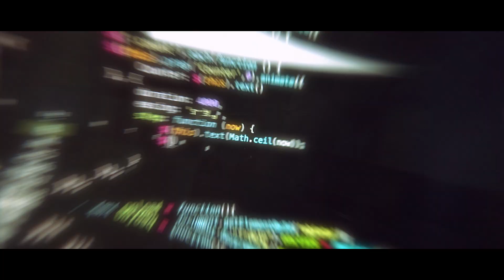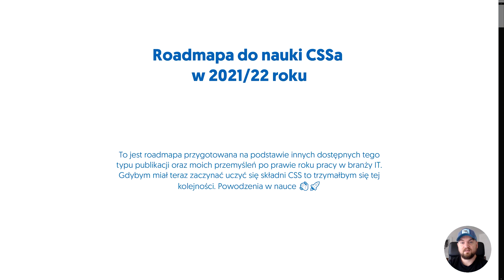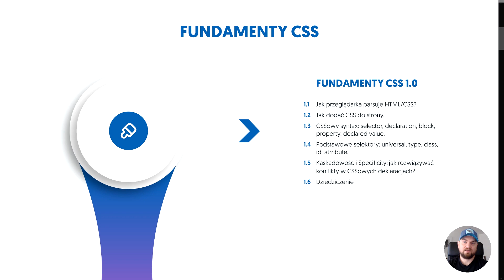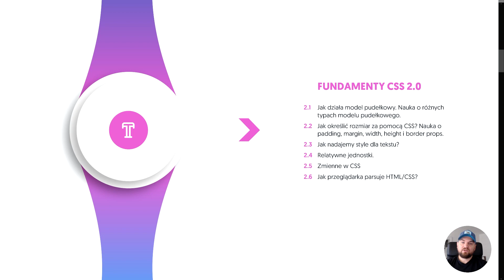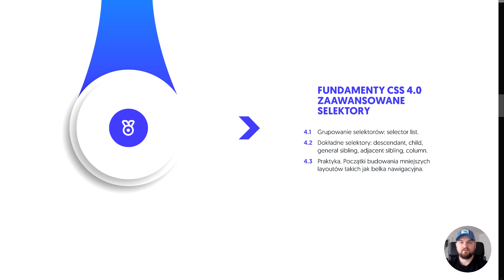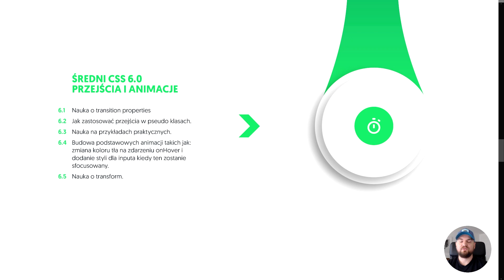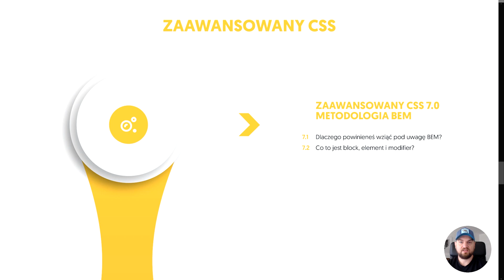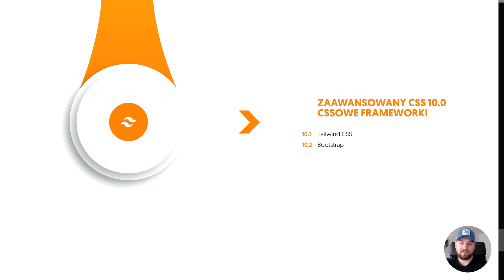Zrozumieć CSS - wstęp i roadmapa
Kolejna zapowiedź druga już z serii "Zrozumieć ...". Początek większej playlisty na kanale programistafrontend. Pogadamy sobie o najważniejszych punktach na drodze do dobrego zrozumienia CSSowej składni.